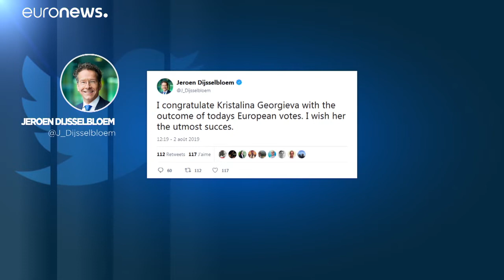Kristalina Georgieva, a eleita europeia para a liderança do FMI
A candidata búlgara é atual vice-presidente do Banco Mundial…